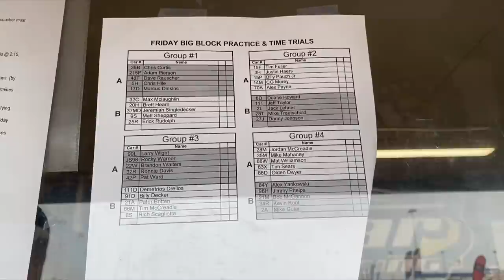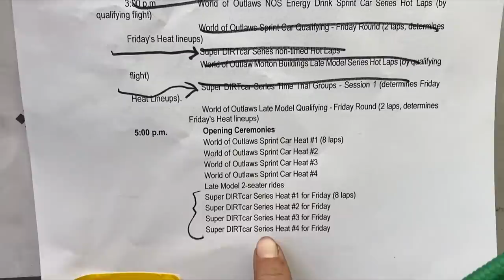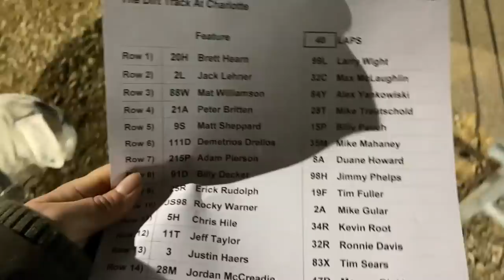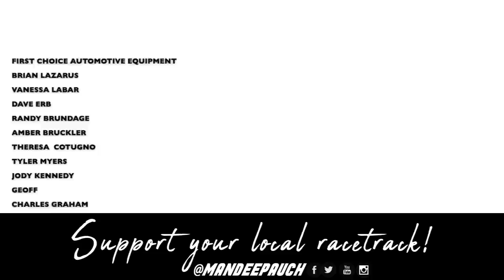World Finals 2021 Day No.2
Join us as we take you behind the scenes of the World Finals here at The Dirt Track at Charlotte and follow Billy Pauch Jr and Mike Mahaney as they compete with the Super DIRTcar Series.

Photo credit: Outlaw Photos via Dirt Track Digest

Looking for more? Now you can become a part of the team and receive all kinds of exclusives! You'll receive access to exclusive videos, early access to merchandise, special merchandise made just for you, a private community where we can connect daily and so much more!

Feel free to send fan mail to:
Mandee Pauch
611 County Road 519